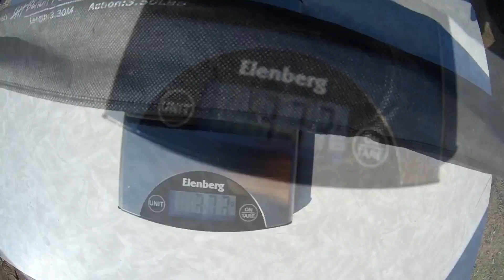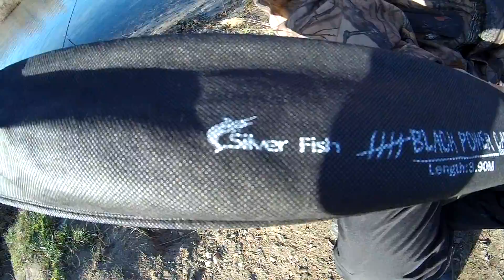Black Power Carp - карповое удилище. Обзор товара от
Удилище Black Power Carp 3,3 м. -
Удилище Black Power Carp 3,6 м.
Удилище Black Power Carp 3,9 м.

Black Power Carp - карповое удилище от производителя Silver Fish, качественное, добротное штекерное удилище, предназначено для донной ловли. Имеет три секции, рукоять раздельная из пробкового дерева, латунные вставки на соединениях колен, там где самая большая нагрузка, кольца SIK на трех ножках крепятся к удилищу, первое кольцо с внутренним диаметром 4 см., всего 6 колец и они расставлены так чтобы равномерно нагружать удилище. Строй удилища средний.